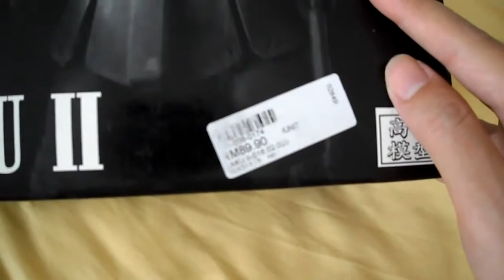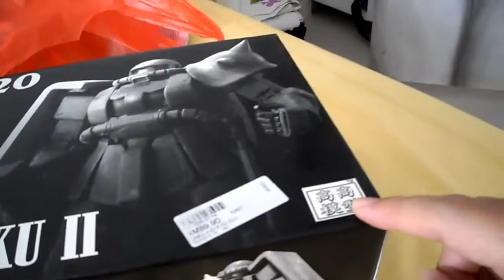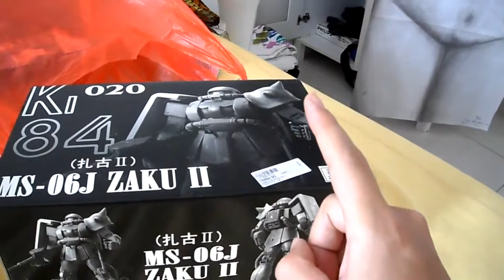Zaku 2 II J Mass Production, P1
Part 1/27 of Zaku 2 II J Mass Production